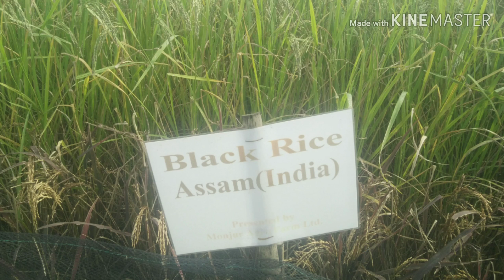কালো ধান/black rice